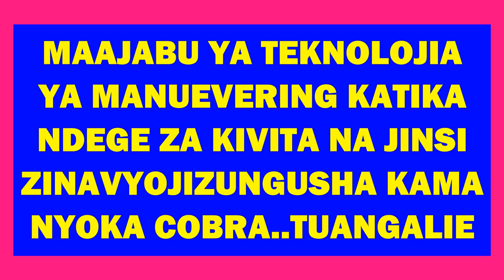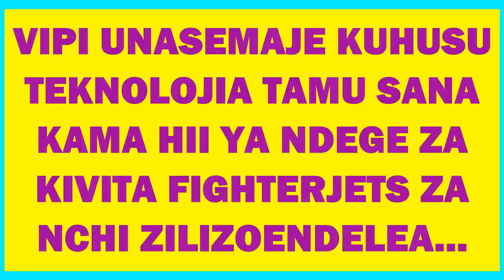Nomaa Zinavyofanya ndege za kijeshi kwenye maonesho air show maneuvers at Japan by US blue angels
Cobra maneuvers zinavyofanya ndege za kijeshi kwenye maonesho air show at Japan by us blue angels navy jets amazing performance maneuvers by USA force in japan